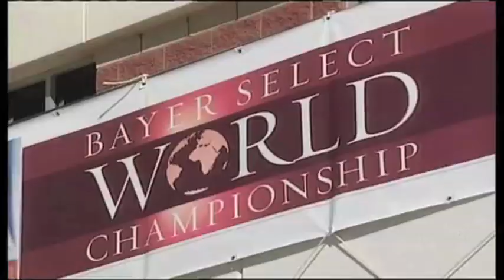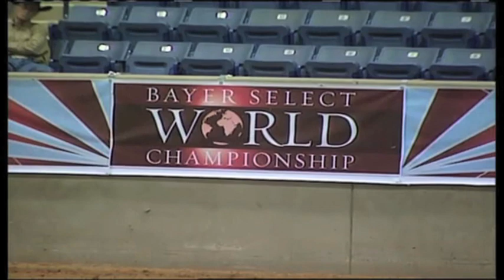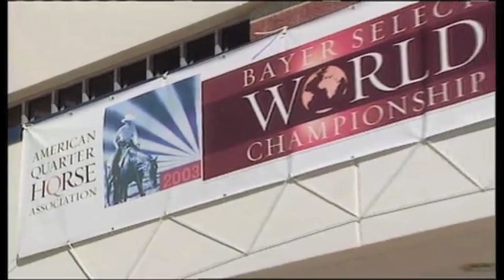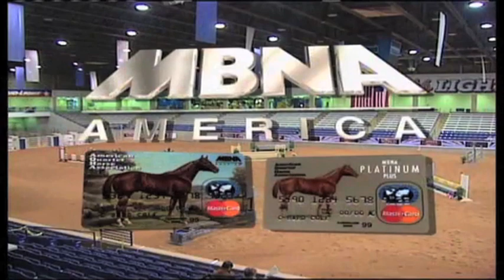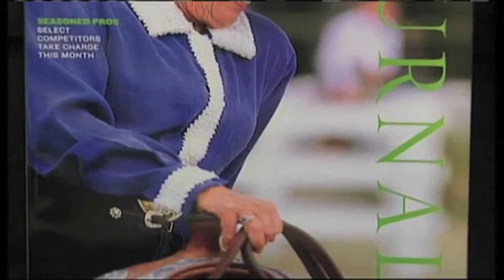2003 Select World Championship Show Part 1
The Adequan Select World Championship Shows celebrates its 10th anniversary this year. Take a trip back to the inaugural event in 2003 and learn how this event exclusively for amateur exhibitors age 50 and beyond came into being. Meet some of the lively folks that came looking to win and also took home new friendships. Part 1.